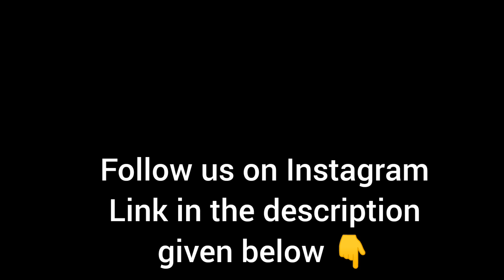mulki arasu kambala poya🥳shreyana urug poya🤗